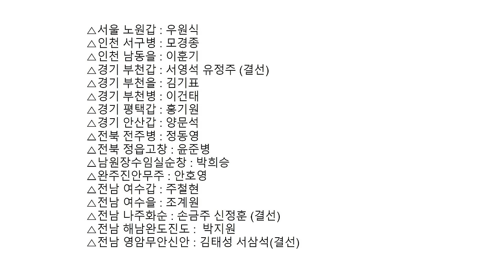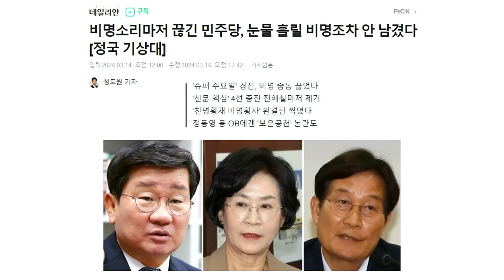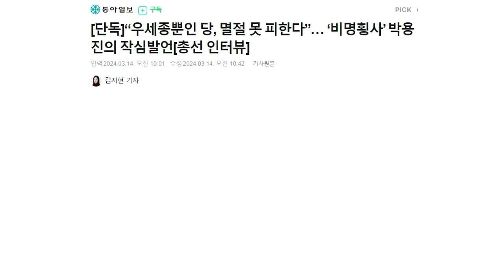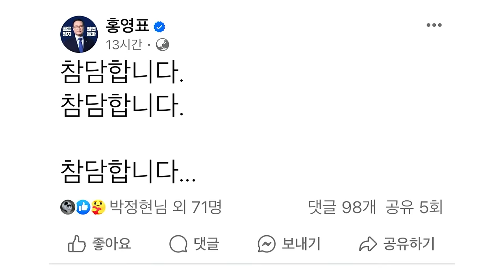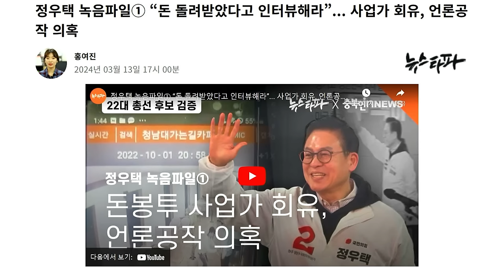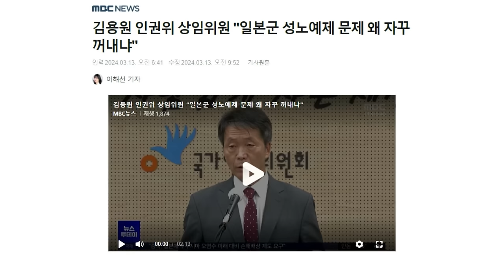[김태형소장 쌍김시대] 민주당원들이 수박들을 응징했다.